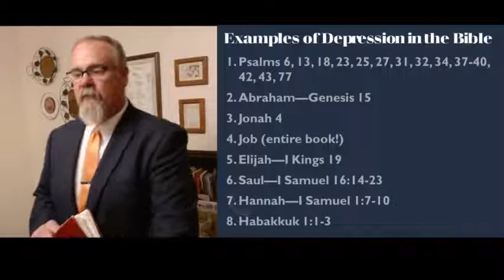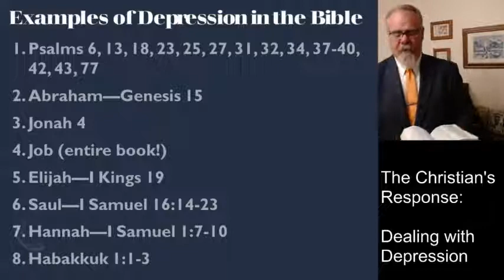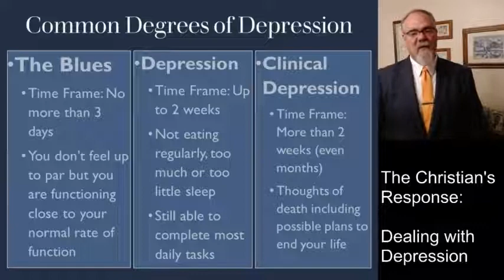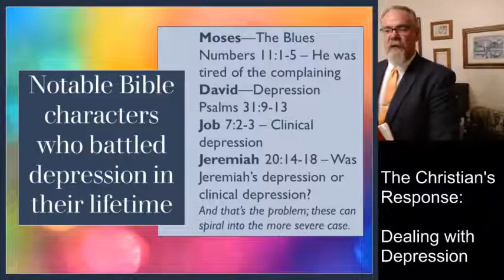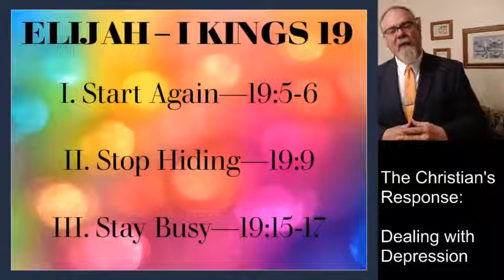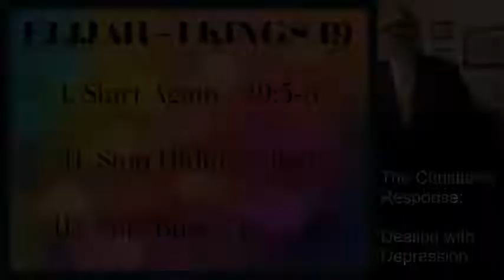The Christian's Response to Depression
Peter Ray Cole